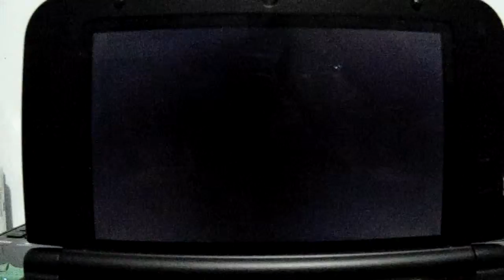berushoguns pokemon battle on the 3ds part 20